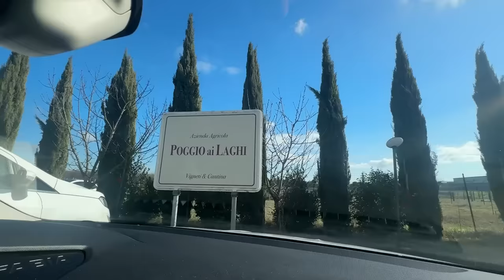LE PEDÍ a MI AMIGA que SEA MI NOVIA 😍